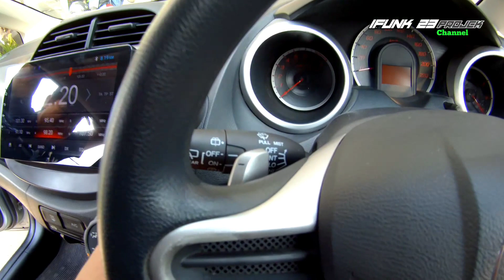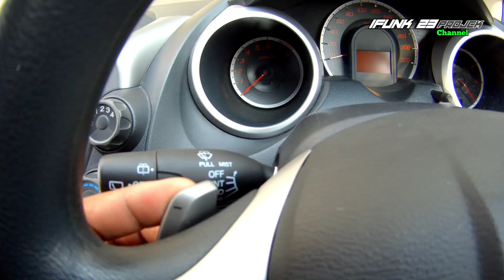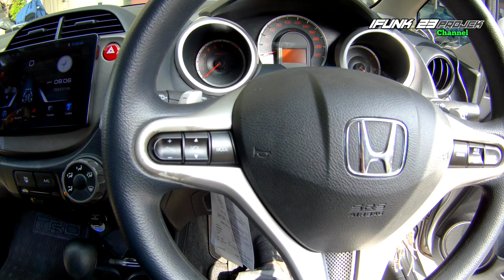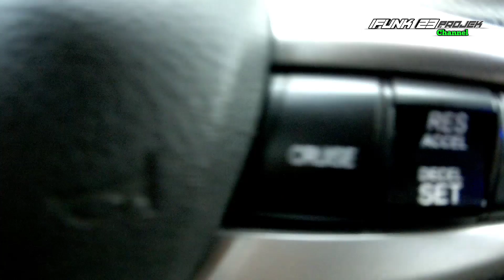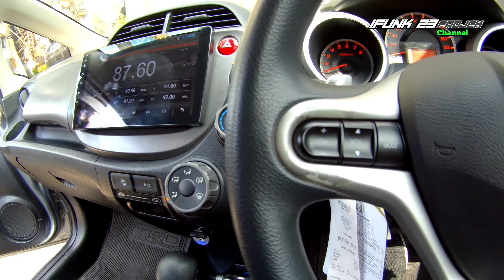Honda jazz S matic 2013 pasang tombol stir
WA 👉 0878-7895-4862